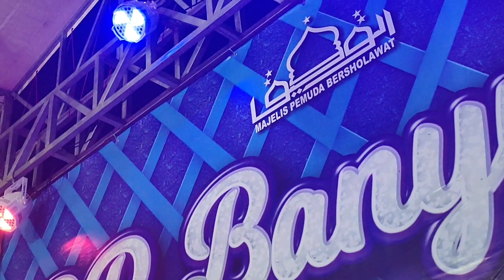Fany Fauzan sampai meneteskan air mata di detik detik akhir !! mahallul qiam safari maulid at Taufiq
majlis ta'lim dan sholawat pemuda bersholawat at Taufiq